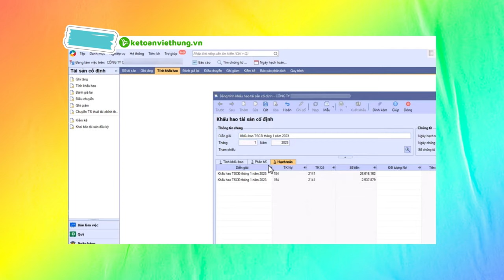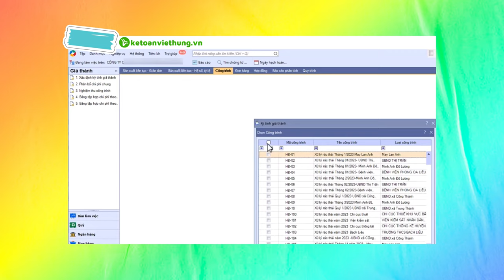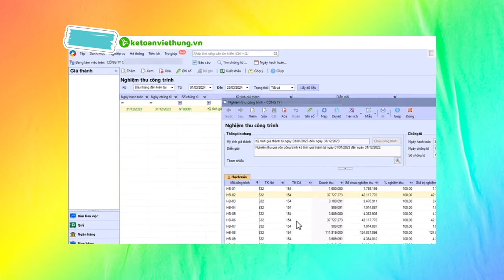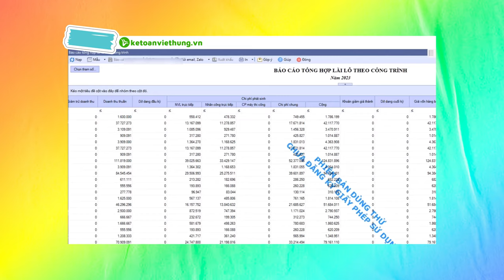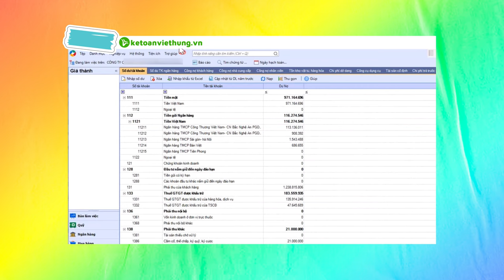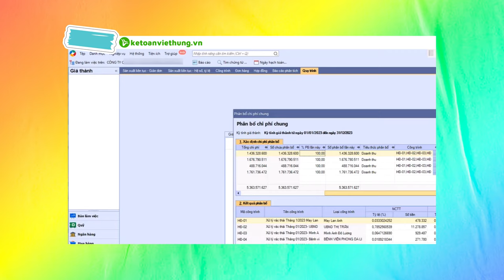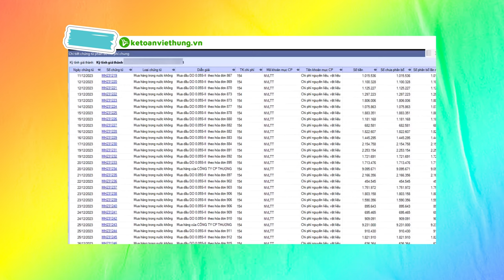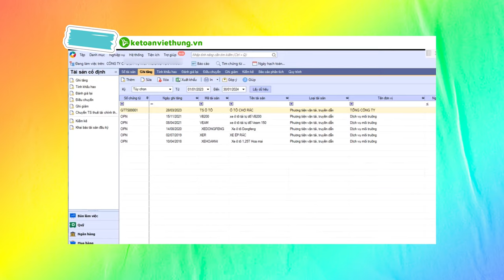Cách Cân Đối Kế Toán Chi Phí Và Giá Thành Công Ty Dịch Vụ Môi Trường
Bạn đang gặp khó khăn trong việc cân đối chi phí và giá thành trong công ty dịch vụ môi trường? Video này sẽ giúp bạn nắm bắt những chiến lược hiệu quả để quản lý kế toán chi phí, tối ưu hóa giá thành và đảm bảo lợi nhuận bền vững cho doanh nghiệp. Đặc biệt trong ngành dịch vụ môi trường, việc quản lý chi phí hợp lý là chìa khóa để cân bằng giữa lợi ích kinh tế và bảo vệ môi trường.
Trong video Kế Toán Việt Hưng, bạn sẽ học được:
- Các nguyên tắc cơ bản của kế toán chi phí trong ngành dịch vụ môi trường.
- Cách phân tích và tối ưu hóa giá thành dịch vụ.
- Phương pháp cân đối giữa chi phí hoạt động và lợi nhuận bền vững.
- Bí quyết giúp các công ty môi trường phát triển bền vững mà vẫn cân đối được chi phí.

📌 Đến với Trung Tâm Kế Toán Việt Hưng bạn sẽ được:
- Thời gian học: Vô cùng linh hoạt từ 8h30 - 23h00.
- Số buổi học: Không giới hạn.
- Giáo trình động: Cập nhật liên tục trên website.
- Chứng từ sống: Thật
- Giáo viên: Có kinh nghiệm trên 12 năm kinh nghiệm
- Hỗ trợ miễn phí: trọn đời.

►  Các khóa học KẾ TOÁN DOANH NGHIỆP